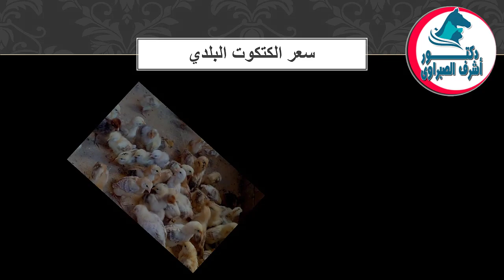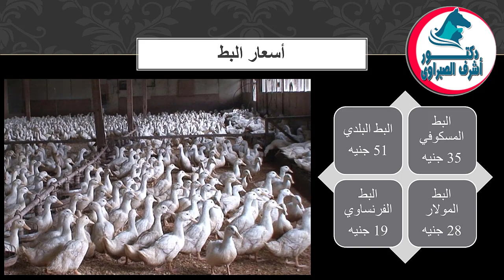أسعار بورصة الدواجن والكتاكيت والبط والسمان | وأسعار بيض المائدة والعلف اليوم الأحد 15 / 8 / 2021 !